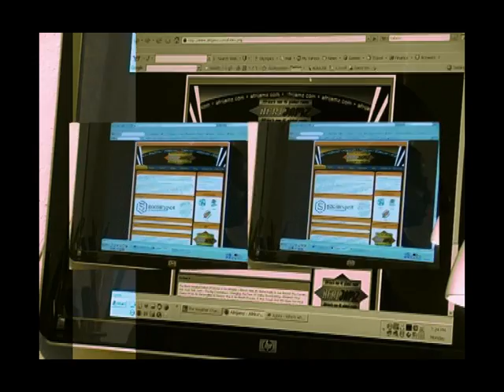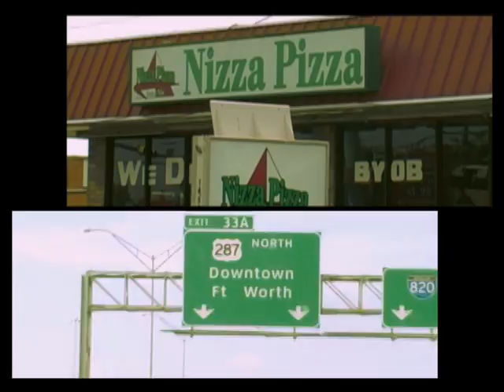Texas Hip In USA Part 2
Interview with some Nigerians Breaking borders in America